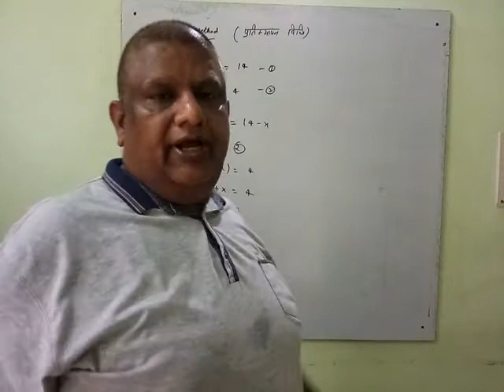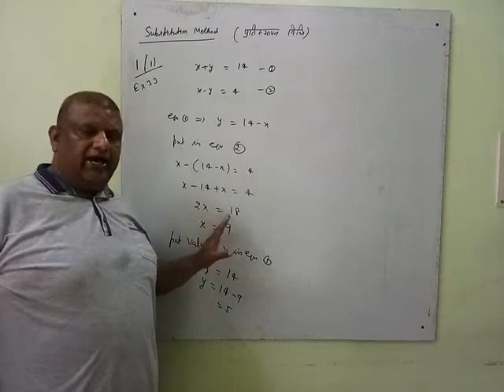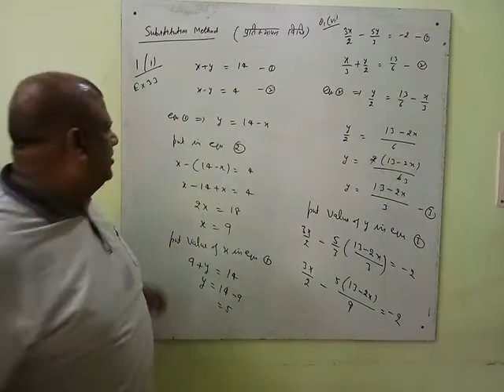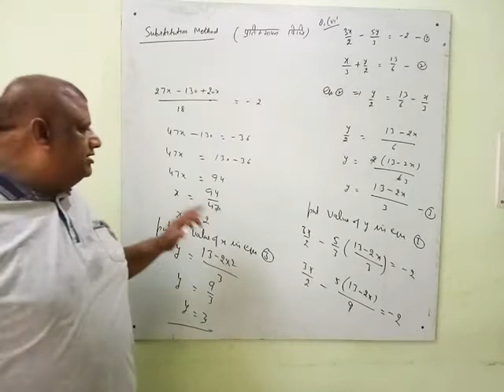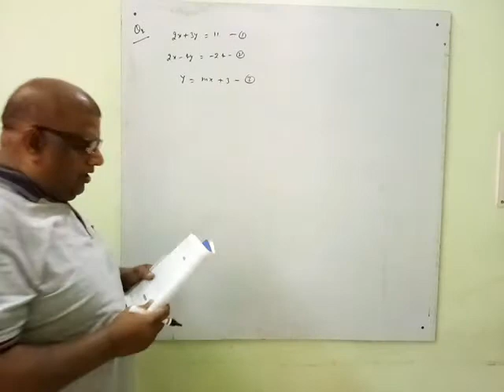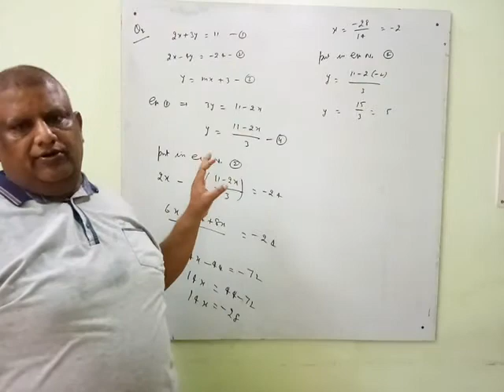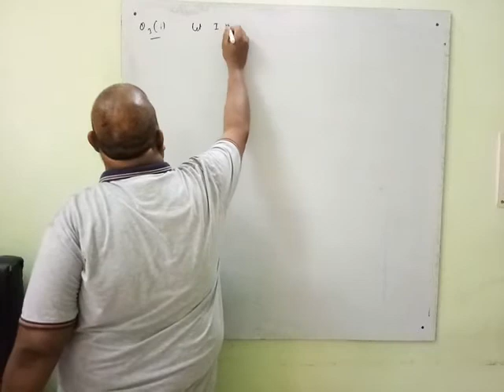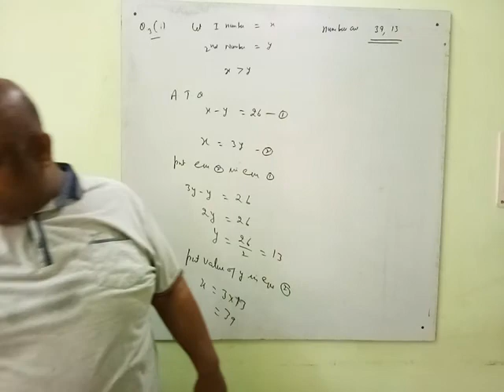Class 10th Substitution Method (Ex 3.3)